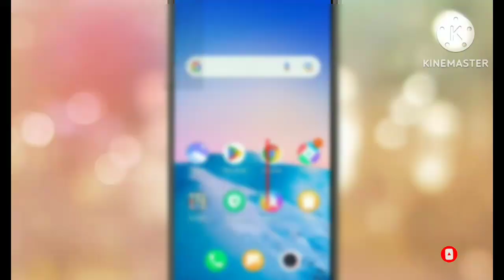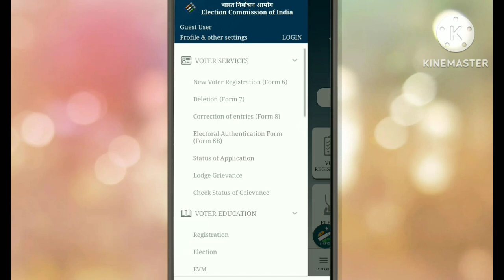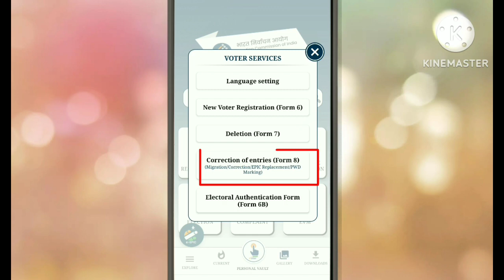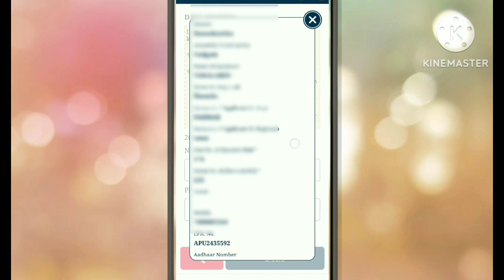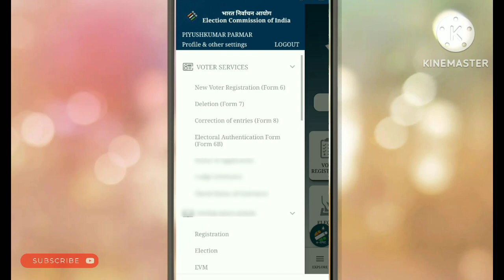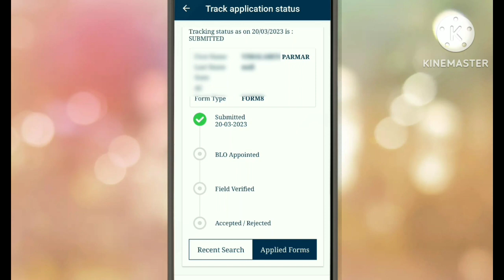पुराने Voter ID Card को नया बनाये घर बैठे l How To Order PVC Voter ID Card l Voter Card Order Online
Your Queries-
पुराने Voter ID Card को नया बनाये घर बैठे How To Order PVC Voter ID Card
Voter Card Order Online
How to order voter id pvc online

Support🤝